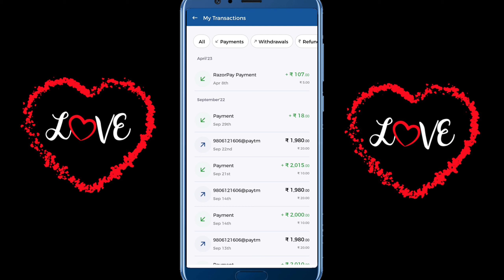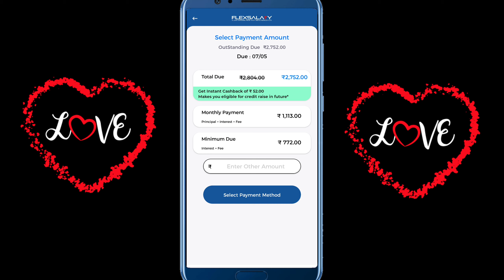flexpay loan || flexpay limit increase || flexpay loan repayment || flexpay loan kaise le 2023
flexpay loan
flexpay limit increase
flexpay loan fake or real
flexpay loan tamil
flexpay loan app
flexpay login problem
flexpay loan telugu
flexpay loan repayment
flexpay loan kaise le 2023
flexpay
flexpay app review
flexpay loan
flexpay credit card
flexpay limit increase